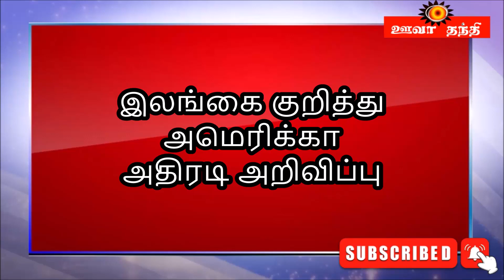அமெரிக்க இராஜாங்கத் திணைக்களம் அச்சுறுத்தல்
அமெரிக்க இராஜாங்கத் திணைக்களம் அச்சுறுத்தல் அளவை உயர்த்தியதுள்ளது. இலங்கைக்கான விஜயத்துக்கு எதிராக 3 ஆம் நிலை பயண ஆலோசனையை அமெரிக்க பிரஜைகளுக்கு வழங்கியுள்ளது.